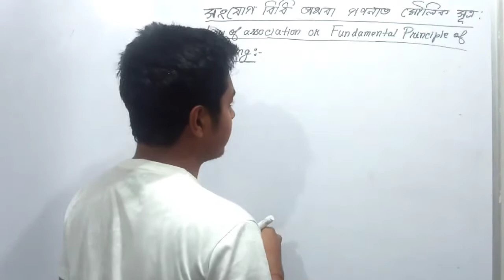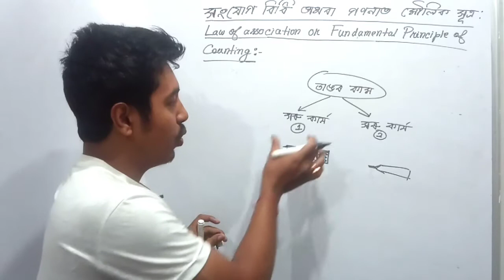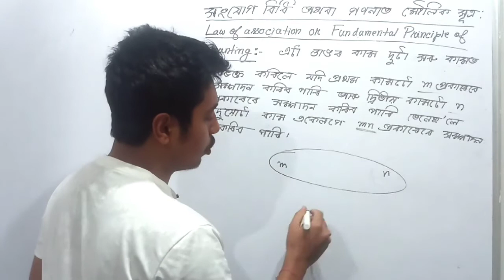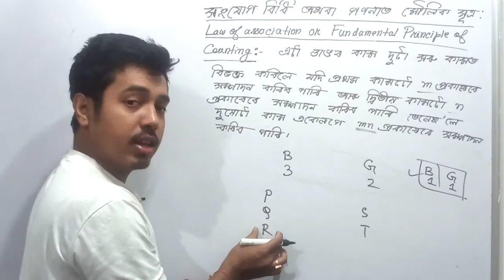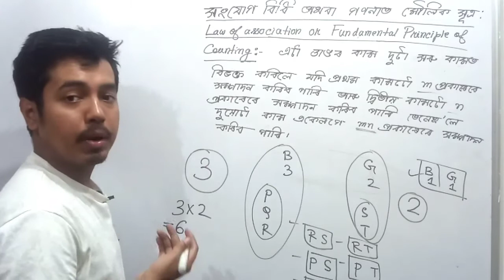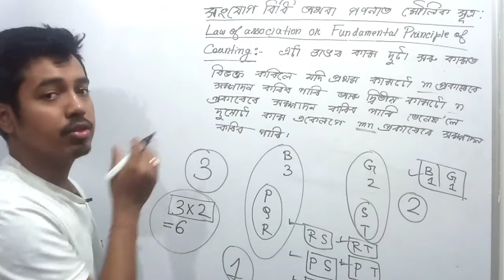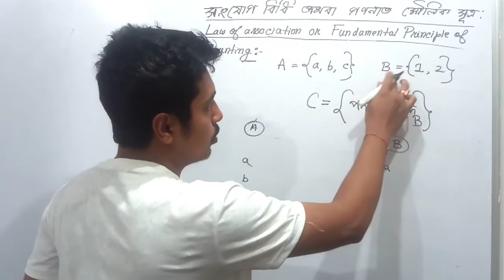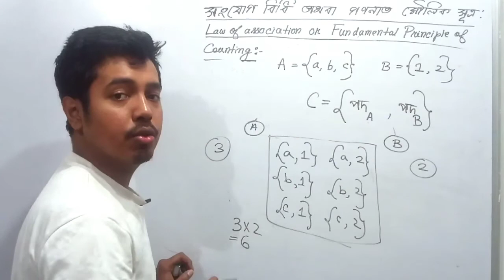CLASS 10//Adv. MATHS//বিন্যাস আৰু দল//সংযোগ বিধি//PART 4